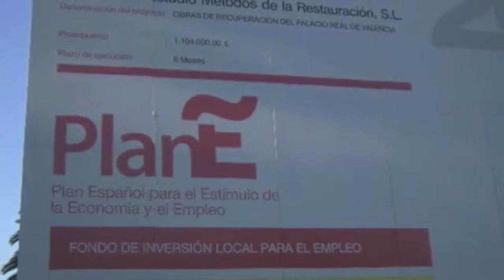EL MUSEO DE BELLAS ARTES DE VALENCIA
Monasterio que se transoformo en Museo